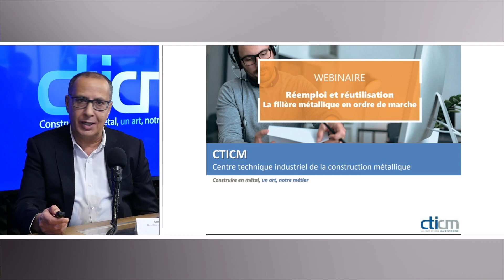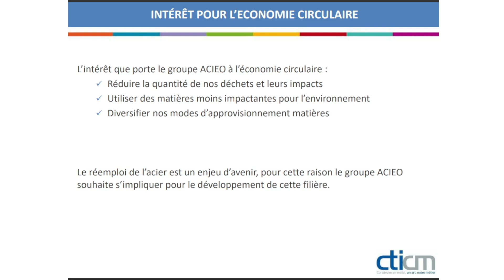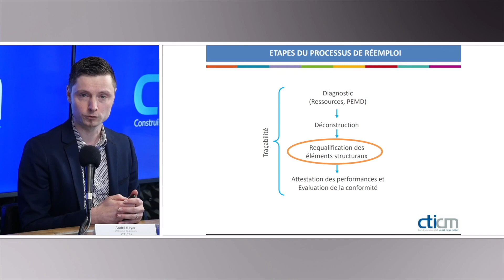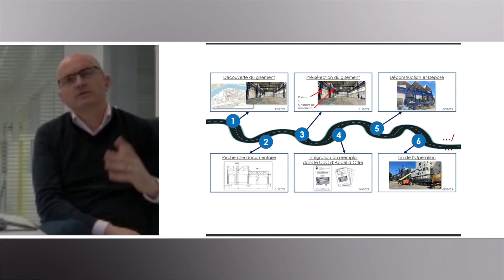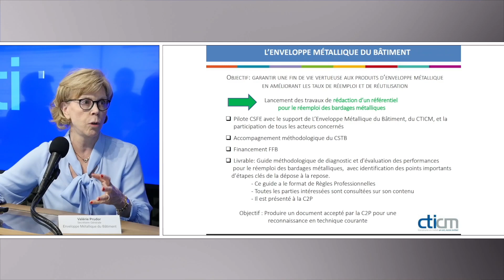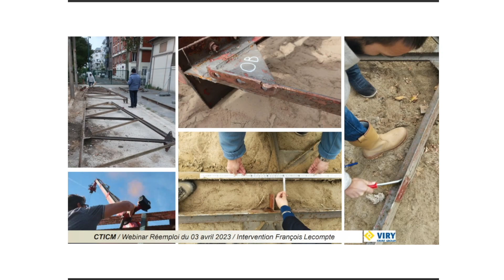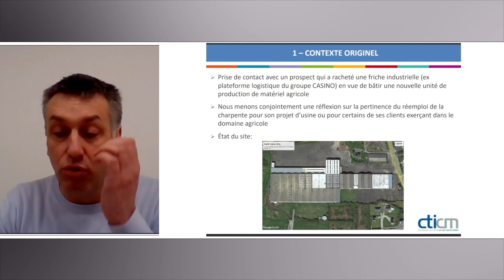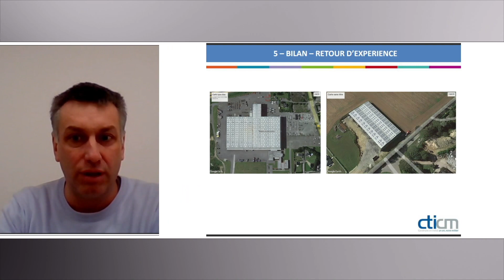WEBINAIRE - Réemploi et réutilisation – La filière métallique en ordre de marche